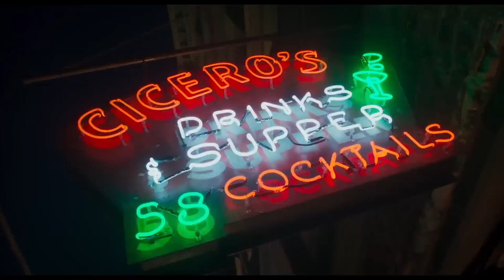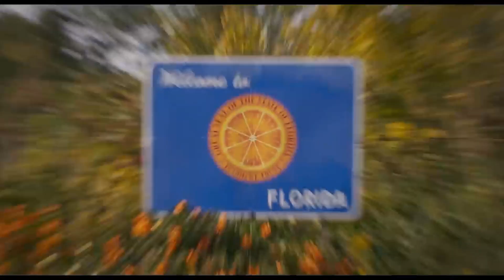A QUICK FUN TIME! - Drive-Away Dolls - Davey Dave's Movie Review (No Spoilers)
Here is Dave Lane's review of Drive-Away Dolls.